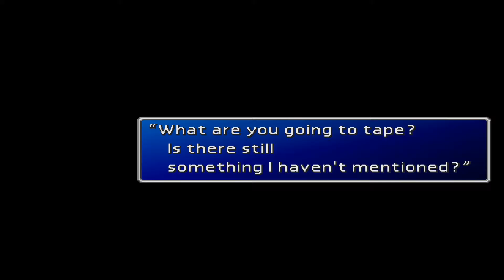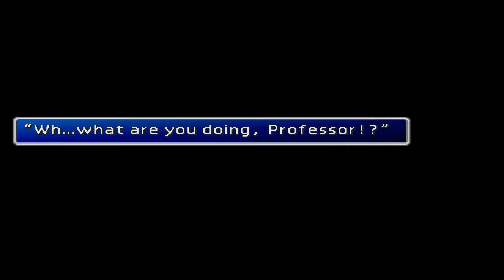Final Fantasy VII Walkthrough #16 - The Great Glacier & Gaea's Cliffs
Final Fantasy VII Walkthrough
Steam edition
1080p HD
Part 16: The Great Glacier & Gaea's Cliffs

►Timeline:

0:03 Icicle Inn
18:51 The Great Glacier
29:29 Mr. Holzoff's House
32:17 Gaea's Cliffs
48:00 ✮Boss: Schizo✮
51:48 The Crater

Final Fantasy VII follows the story of mercenary Cloud Strife, who is hired by the eco-terrorist group AVALANCHE—led by Barret Wallace—to help fight the mega-corporation Shinra Electric Power Company, who attempts to drain the planet's lifeblood as an energy source to further their profits. Apathetic to the cause, Cloud initially fights for personal gain, and for the promise he made to childhood friend Tifa Lockhart. Cloud eventually joins forces with many others to save the planet, which is threatened by Shinra and Cloud's nemesis Sephiroth, and discovers a reason to fight for a cause other than his own.

The gameplay is a departure from previous entries in the series in many ways. Though it retains the Active Time Battle pseudo-turn based menu command system, Final Fantasy VII features three party members rather than four. The Materia system allows the player to customize each party member's abilities to their liking, and the Limit system grants them unique combat skills. Though minigames had been a recurring feature, Final Fantasy VII introduces numerous new ones, many of them playable in the theme park Gold Saucer varying from racing with Chocobos to snowboarding.

Final Fantasy VII is the best-selling game in the series with over 11 million units sold. It is widely renowned as one of the most influential RPGs to date. Its memorable soundtrack, characters and story make it one of the most popular games in the series, a prominent feature in popular culture, and a frequent candidate for lists of the greatest games of all time. The popularity of the title has spawned a remake, titled simply Final Fantasy VII Remake, and a series of prequels, sequels and spinoffs titled the Compilation of Final Fantasy VII.